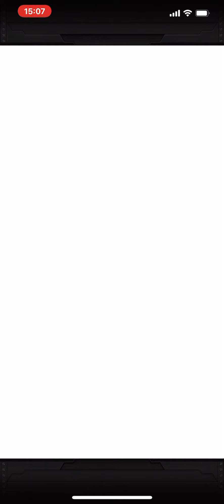ドッカンフェス限定キャラ狙ってみた